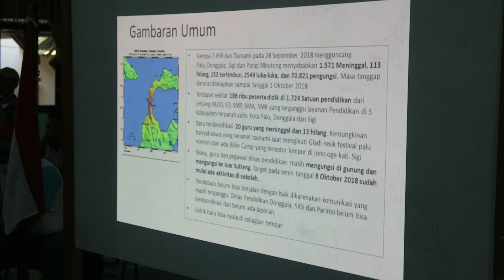Mendikbud Beri Bantuan ke Palu